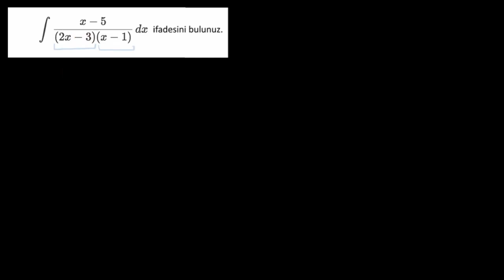Kısmi Kesirlerle İntegral Alma (Matematik) (İntegral Kalkülüs)